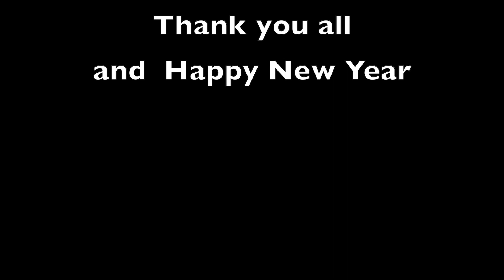One Note Samba ( Antonio Carlos Jobim cover )